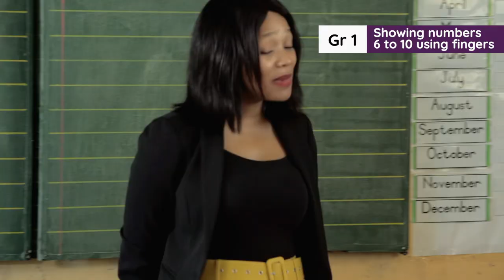1.18.1 Mental Maths Week 6_ Day 1: Showing numbers 6 to 10 using fingers